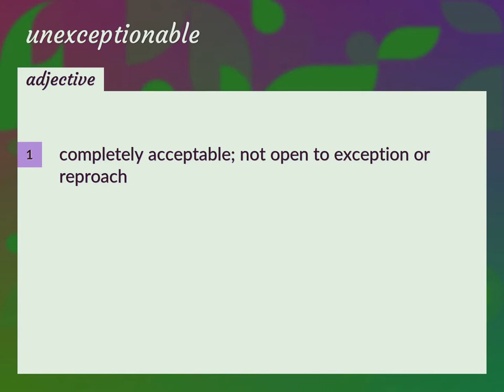Unexceptionable | meaning of Unexceptionable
What is UNEXCEPTIONABLE meaning?